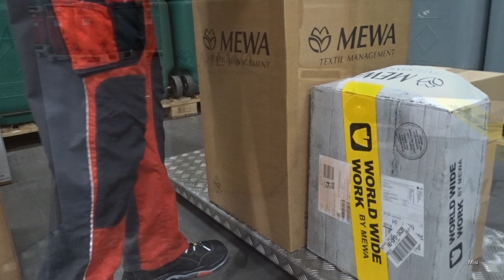CHRISTMAS MAGIC - Karácsonyi varázslat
Az idei hagyományos kamiondíszítésem és ami körülötte történt.